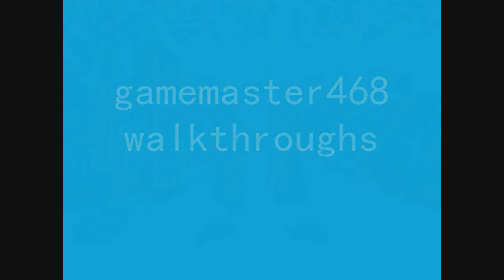Zelda: Ocarina of Time walkthrough part 25: The Hero's Destiny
Part 25 of 54 of my walkthrough of the classic Zelda game, ''The Legend of Zelda: Ocarina of Time'' for the N64. In this part, Link goes to the Temple of Time, and pulls out the Master Sword. Therefore, opening the Sacred Realm. Unfortunally, Ganondorf managed to get into the Sacred Realm as well, therefore, causeing mass chaos. Meanwjile, Link finds out that he has traveled 7 years into the future, and learns his true destiny as the Hero of Time. Link must go to 5 temples, and awaken 5 sages, in order to save Hyrule, and defeat Ganondorf once and for all. Will he survive?